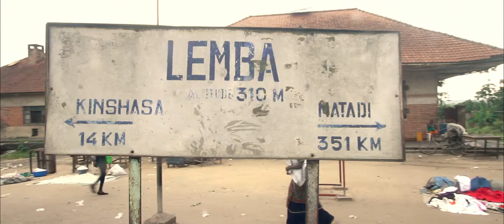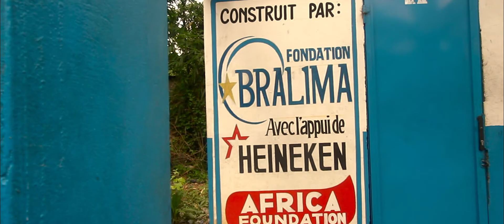Bralima Journée Mondiale de l'Eau 2021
A l’occasion de la Journée Mondiale de l’Eau, retour au quartier Camp Kabila dans la commune de Kisenso à Kinshasa dont les habitants ont vu s’améliorer leurs conditions de vie grâce à la construction, il y a deux ans par la Fondation BRALIMA, d’un réseau d’accès à l’eau potable.